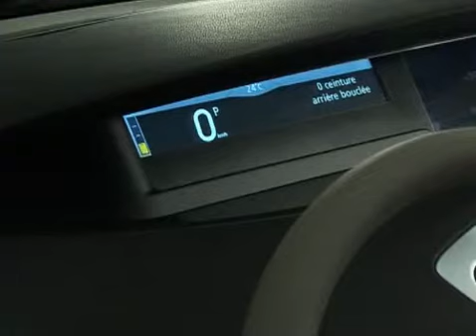SCENIC : A activação do travão-de-mão automático: funcionamento manual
mesmo para o GRAND SCENIC